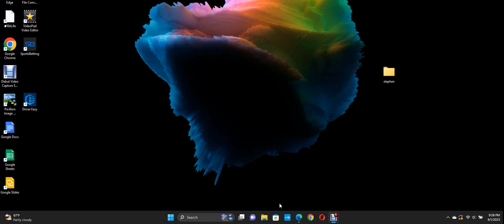Baccarat winning Strategy By Baccarat Chi ...9/2/2013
Cheers everyone : )) This is yet another GREAT way to play : )) Please NOTE :This Video is to show a winning Strategy on how to win playing Baccarat ..
I DO NOT ENCOURAGE ONLINE GAMBLING !!  Always play at a licensed Brick and Mortar Casino : ))